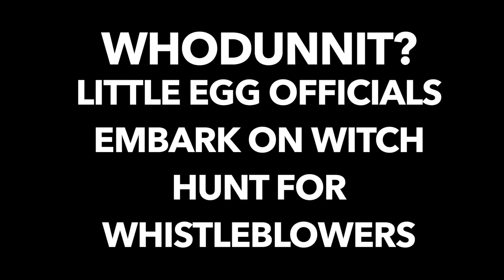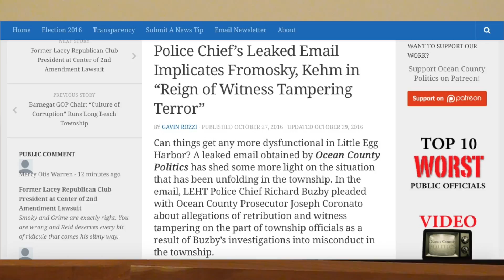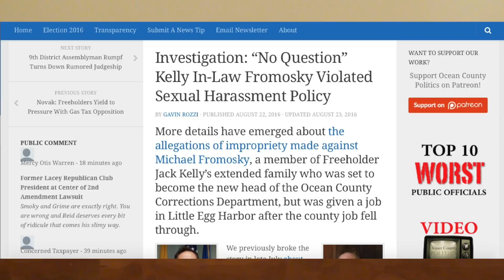Little Egg Officials Seek Identity Of Leaker(s)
From Thursday night's committee meeting.